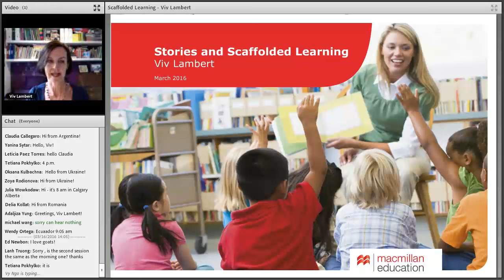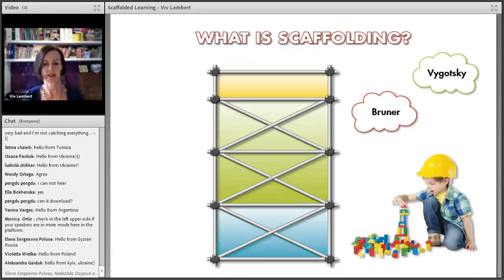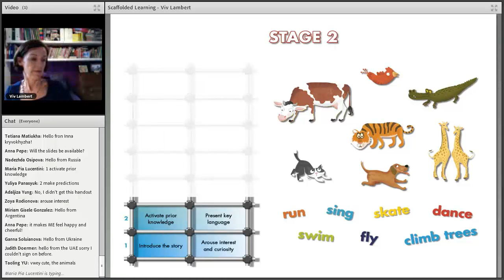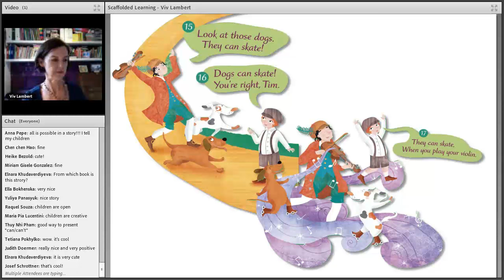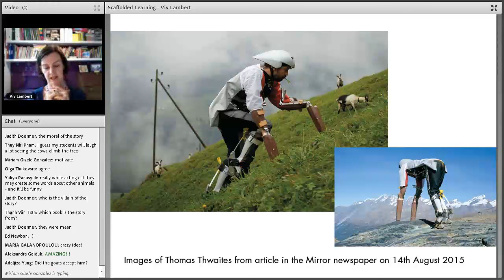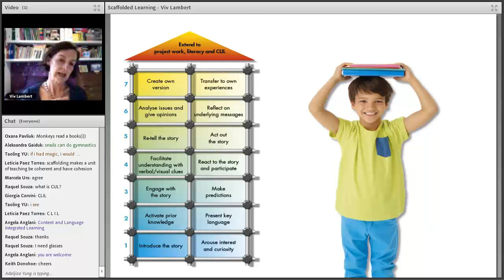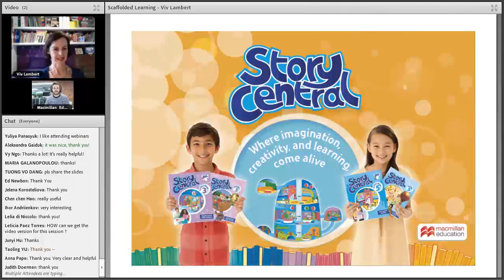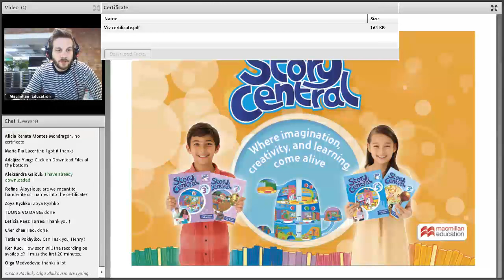Viv Lambert: Stories & Scaffolded Learning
This presentation considers how Young Learners' acquisition of English can be scaffolded using stories, which support their learning in a meaningful and enjoyable way.